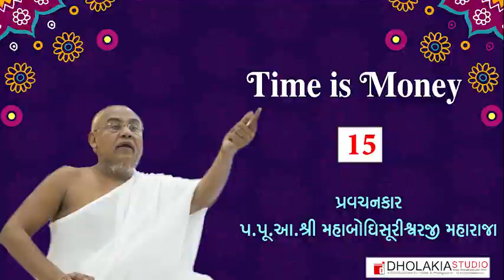015 -Time is Money